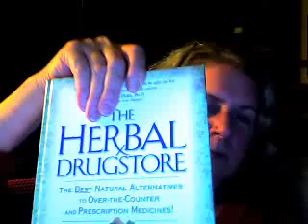Re: Channel News